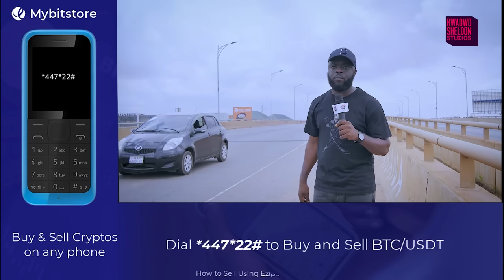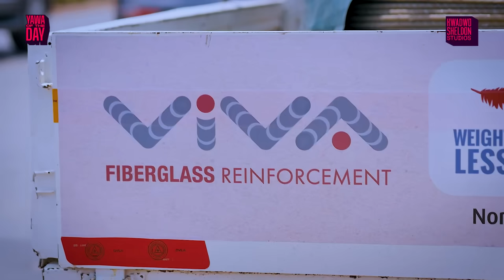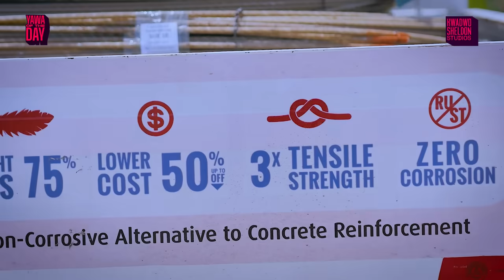Fix The Tema Motorway! Fix Our Roads!!They Have Become D3a.th Traps🇬🇭😭😭